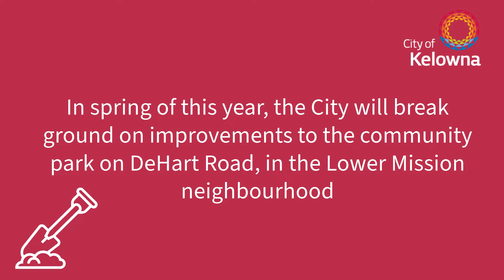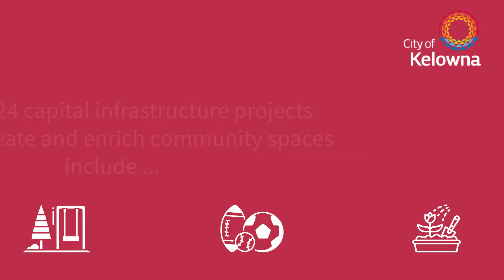Breaking ground to help build community: 2024 parks projects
In 2024, the City of Kelowna will invest $95 million in infrastructure projects that improve the quality of life for residents, of that $21 million is dedicated to creating and improving spaces where community gathers. Watch the video to learn more!